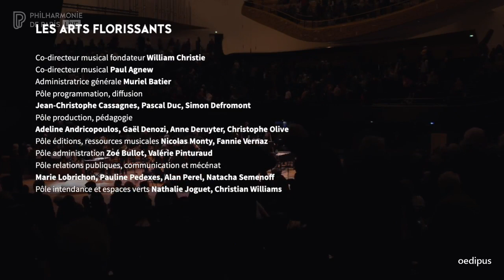Haydn: The Seasons, secular oratorio, Hob. XXI:3 | William Christie & Les Arts Florissants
Haydn: The Seasons, secular oratorio, Hob. XXI:3

00:01:21 - Spring
00:31:52 - Summer
01:07:58 - Autumn
01:42:58 - Winter

Ana Maria Labin | Hanne
Moritz Kallenberg | Lucas
Sreten Manojlovic | Simon